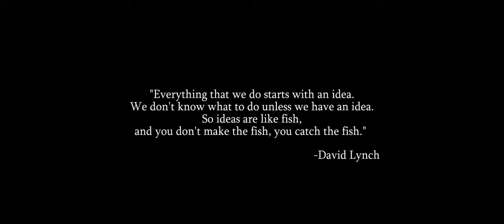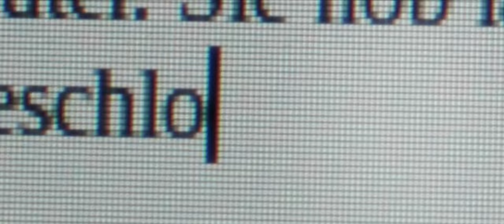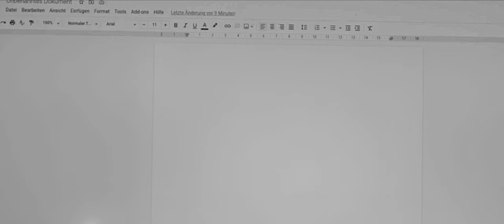Fishing/Short Film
A writer tries to find a new idea for her book.
All VFX was done in Blender and Fusion.